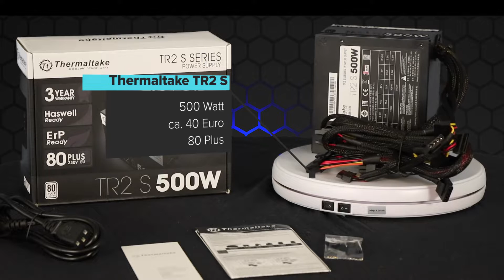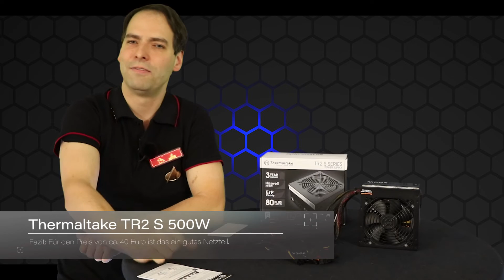Ein gutes PC Netzteil für einen guten Preis. Das Thermaltake TR2 S 500 Watt.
Im Hardware Check: Das Thermaltake TR2 S 500 Watt PC Netzteil. Bei einem Preis von ca. 40€ kann man nicht meckern.

✘ Danke jedem für eine Spende, Ihr seid die Besten.